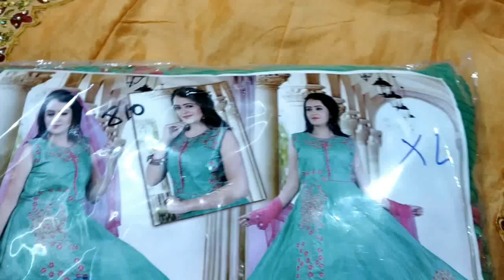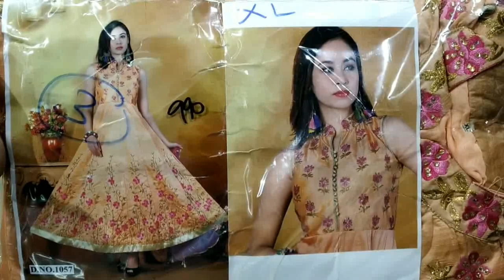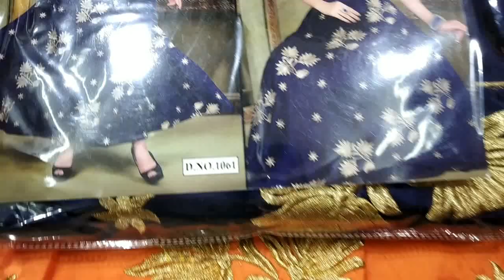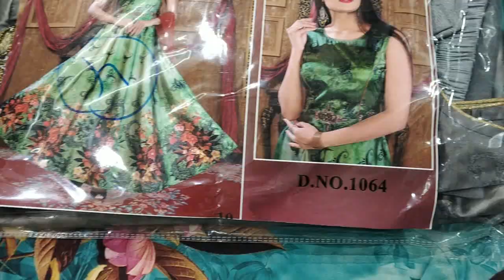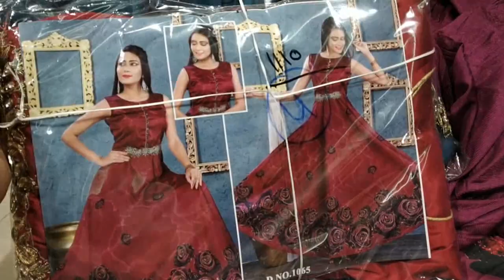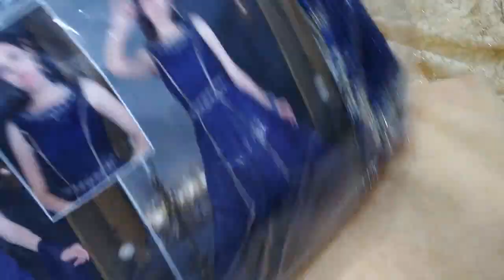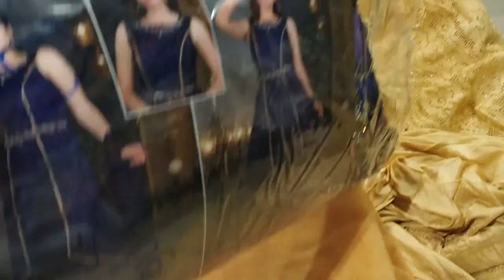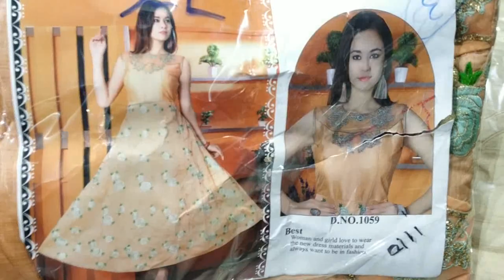Retail- wholesale sab yahi se lete hai | 1pes लेकर अपना व्यवसाय शुरू करे |Total Boutiques collection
छोटे व्यापारियों के लिए तोहफा | सब जगह यही से माल जाता है

Ye video Delhi wholesale market chandni chowk me shoot ki gayi hai,

Gwon manufacturer- suplyr

S.M Fabric
1265- Dhanwanti MKT - Vedwada
Near KHANDELWAL Jain mandir
Chandini Chowk
Delhi
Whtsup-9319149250